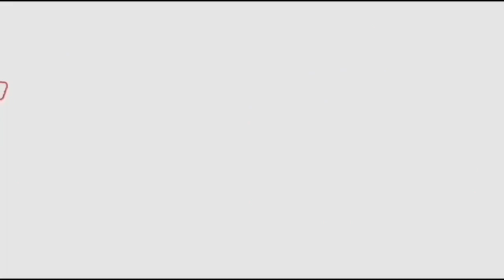కేసీఆర్ ని చెడుగుడు ఆడుకున్న సాధారణ మహిళా | Woman Fires On Cm Kcr About Inter Results | FataFut News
political news,
latest political news,
ap politics,
pawan kalyan ,
ys jagan ,
chandra babu ,
Ka paul
undavali aruna kumar
revanth reddy,
kcr live,
ktr live,